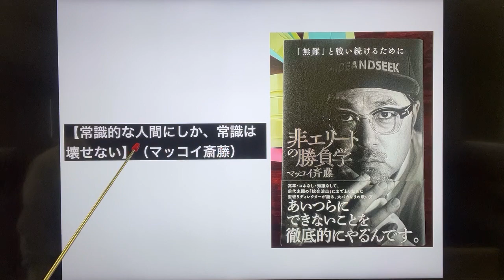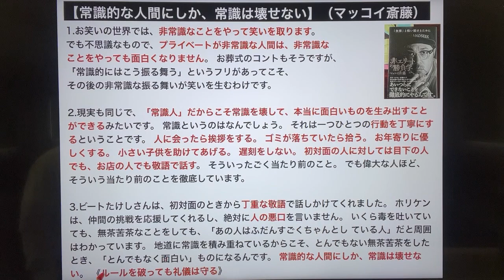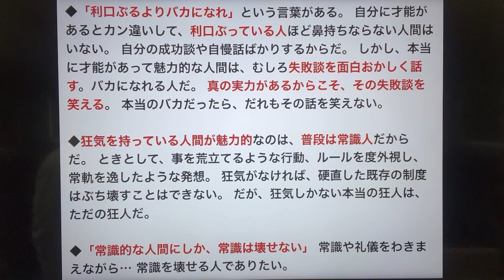【常識的な人間にしか、常識は壊せない】（マッコイ斎藤）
1.お笑いの世界では、非常識なことをやって笑いを取ります。 でも不思議なもので、プライベートが非常識な人間は、非常識なことをやっても面白くなりません。 お葬式のコントもそうですが、「常識的にはこう振る舞う」というフリがあってこそ、その後の非常識な振る舞いが笑いを生むわけです。

2.現実も同じで、「常識人」だからこそ常識を壊して、本当に面白いものを生み出すことができるみたいです。 常識というのはなんでしょう。 それは一つひとつの行動を丁寧にするということです。 人に会ったら挨拶をする。 ゴミが落ちていたら拾う。 お年寄りに優しくする。 小さい子供を助けてあげる。 遅刻をしない。 初対面の人に対しては目下の人でも、お店の人でも敬語で話す。 そういったごく当たり前のこと。 でも偉大な人ほど、そういう当たり前のことを徹底しています。

3.ビートたけしさんは、初対面のときから丁重な敬語で話しかけてくれました。 ホリケンは、仲間の挑戦を応援してくれるし、絶対に人の悪口を言いません。 いくら毒を吐いていても、無茶苦茶なことをしても、「あの人はふだんすごくちゃんとし ている人」だと周囲はわかっています。 地道に常識を積み重ねているからこそ、とんでもない無茶苦茶をしたとき、「とんでもなく面白い」ものになるんです。 常識的な人間にしか、常識は壊せない。 《ルールを破っても礼儀は守る》

◆「利口ぶるよりバカになれ」という言葉がある。 自分に才能があるとカン違いして、利口ぶっている人ほど鼻持ちならない人間はいない。 自分の成功談や自慢話ばかりするからだ。 しかし、本当に才能があって魅力的な人間は、むしろ失敗談を面白おかしく話す。バカになれる人だ。 真の実力があるからこそ、その失敗談を笑える。 本当のバカだったら、だれもその話を笑えない。

◆狂気を持っている人間が魅力的なのは、普段は常識人だからだ。 ときとして、事を荒立てるような行動、ルールを度外視し、常軌を逸したような発想。 狂気がなければ、硬直した既存の制度はぶち壊すことはできない。 だが、狂気しかない本当の狂人は、ただの狂人だ。

◆「常識的な人間にしか、常識は壊せない」 常識や礼儀をわきまえながら… 常識を壊せる人でありたい。